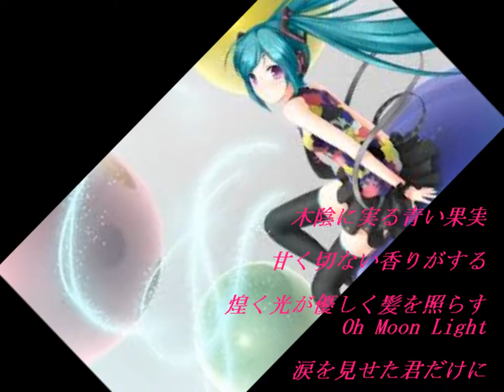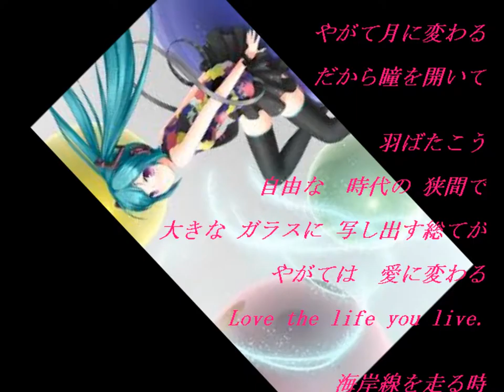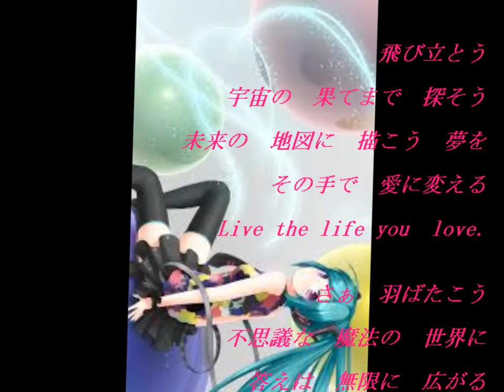【初音ミク/ボカロイド】Love the Life you live (ver.vocal)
軽快なJ-pop風＆応援ソング。